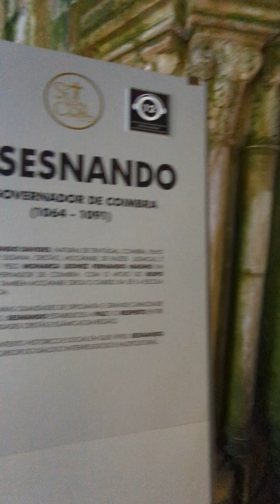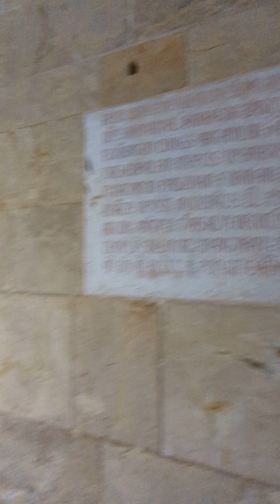Courtyard at Sé Velha de Coimbra - Harry Potter Much?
The courtyard of Se Velha de Coimbra shows how J.K. Rowling was obviously influenced by Portugal.  Kira plays hide and seek with David, and we admire the beautiful architecture.  We don't talk about Draco, no, no, no...